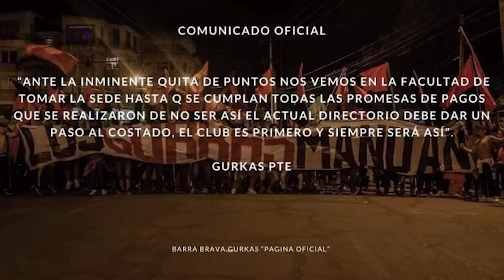FICHAJES BOLIVIA 2023 | MELGAR, BEJARANO Y HAQUÍN RENOVARON en BOLIVAR | WILSTERMANN PIERDE 6 PUNTOS